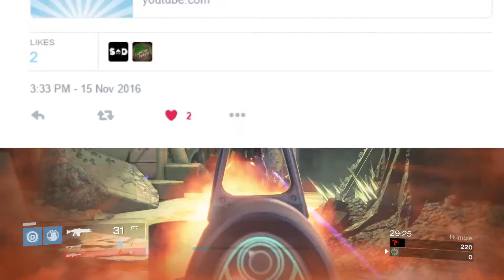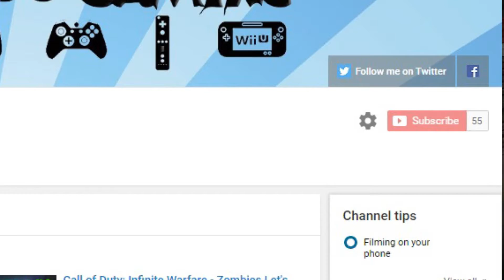Channel Update #1: Destiny Gameplay - Milestone: 50+ Subscribers/Future updates!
Hi Skuxsters!

I thought I'd do wanna these update videos to let you guys know what's coming up for this channel.  It's my first time doing one of these videos and I plan to do more of them in the future to keep you guys up to date with everything on this channel!

YAY!!!  We have hit 55 Subscribers at the time of this recording so thankyou to all my subscribers for thier awesome support I really do appreciate what you guys do for me!

- In this video I discuss what the future for this channel holds
- What will be happening with my uploads in the next 2 months as I will be really busy at work and home!

Awesome Kiwi Youtubers - Check them out!

Thanks again to all my subscribers once again for all your support I could not do this without you guys!

From me here in New Zealand.
Ka Kite Ano!

Music

THE EQUIPMENT I USE:

►Game Capture Card: Elgato HD
 ►Audio Mic: Blue Yeti Silver Microphone

SOFTWARE I USE:

►Game Capture Software: Elgato HD
►Audio Software: Audacity
►Video Editor: Adobe Premiere Pro CC 2017